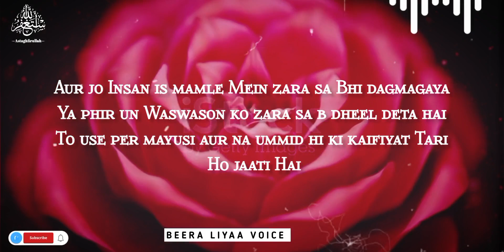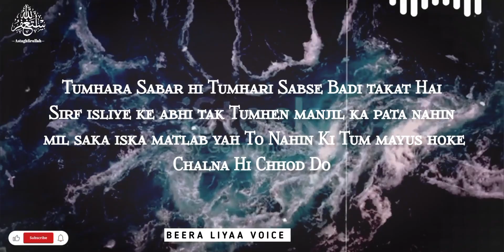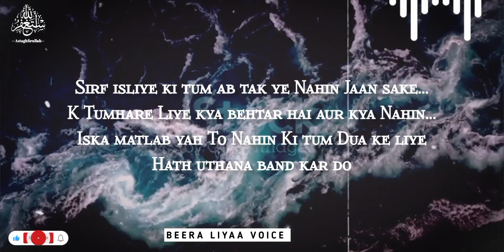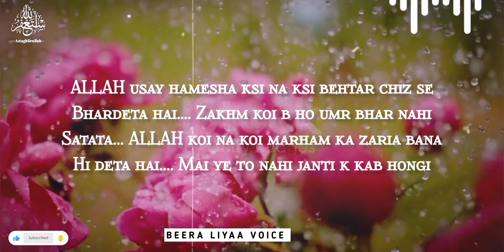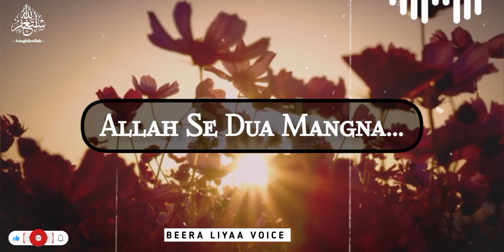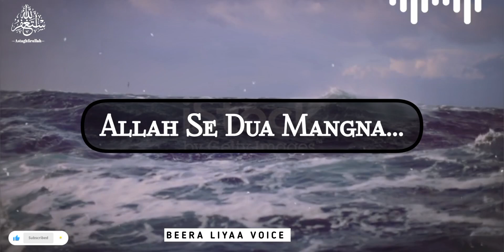Jab Tum Kisi Ko Dil se Chaho // Sabar Video // Beera Liyaa Sabar Video // Allah se Maango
Creator : Beera Liyaa
Voice : Beera Liyaa
Editor : Beera Liyaa
Jab Tum Kisi Ko Dil se Chaho
Sabar Video
Beera Liyaa Sabar Video
Allah se Maango
Ramzan Dua
Ramzan Mubarak Special Dua
Ramzan 2024
Ramzan 2024 WhatsApp Status
Ramzan Status
Ramzan Special Dua
Ramzan 2024 Special dua
Ramzan Kareem
Ramzan Special Video
Ramzan Bayan
Ramzan 2024 bayan
Ramzan Islamic Video
Beera Liyaa Ramzan Video
Beera Liyaa Ramzan Dua
Beera Liyaa Ramzan 2024 Dua
Tahjjud story
Story of life
 Emotional stories
Prayer story
Life changing story
Cure depression
Motivational videos
 Dua
Sabar
Urdu story
Urdu poetry,
 Urdu Quotes
Urdu kahani
Sukoon
Motivational video
Motivational speech
Islamic Video